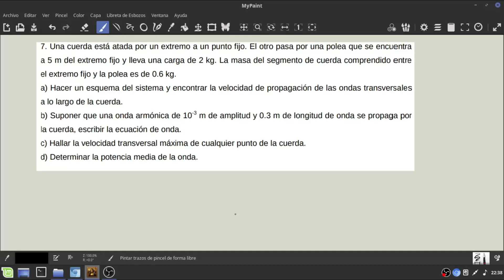F1 | Guía 6 | Ejercicio 7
Tenemos cafecito!